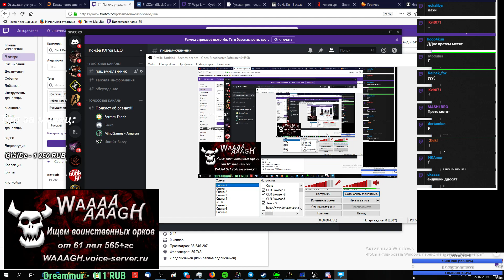Black Desert - Подкаст после осад (часть 1)